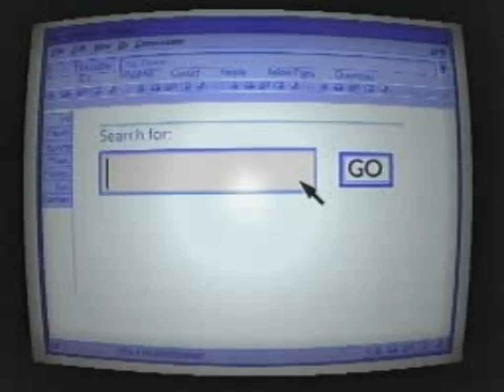Shannon Moore's 2003 v2 Titantron Entrance Video feat. "Moore-on" Theme [HD]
Shannon Moore's 2003 v2 Titantron Entrance Video Featuring His "Moore-on" Entrance Theme in HD.